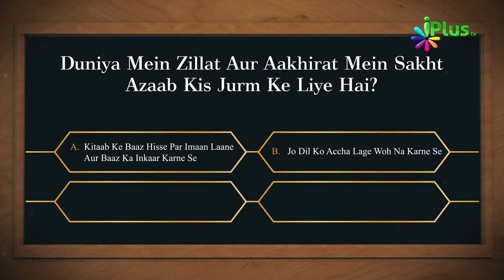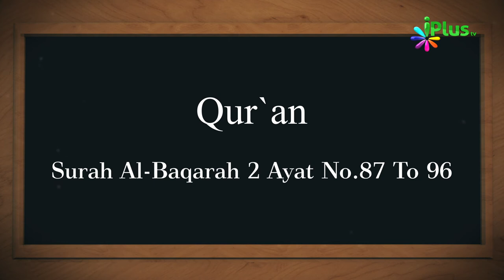Islamic Quiz - Aaj Ka Sawal 162 - iPlus TV - Islami Sawal Jawab - Deeni Sawal Jawab